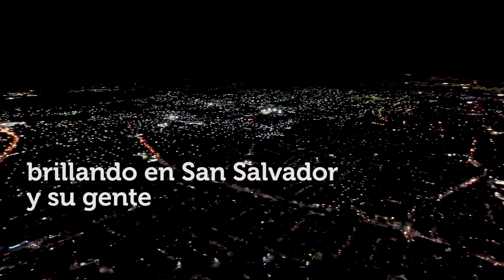Propuesta #5 Iluminacion en ciudades Nayib Bukele El Salvador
Propuesta 5 (recuerden que no van en orden de prioridad):

Durante nuestra gestión en el Gobierno de San Salvador, realizamos un proyecto que iluminó por completo la Capital de nuestro país. No dejamos una tan sola comunidad, pasaje, barrio, cantón, caserío, colonia, residencial, calle, avenida o bulevar sin illuminar.

Y no solo eso, lo hicimos con tecnología LED. Pasamos de 15,000 luminarias viejas de mercurio y sodio a 35,000 luminarias LED, totalmente nuevas y con garantía de cambio en un máximo de 24 horas de que una falle o sea vandalizada.

Realizamos el proyecto de iluminación más grande que se haya hecho en a historia de El Salvador.

Pero desde el Gobierno Central, con un presupuesto 50 veces mayor, podremos hacer mucho más. Así que trabajaremos de la mano con los 262 alcaldes de todos los municipios de nuestro país. No importando su color o "ideología" para ayudarles a iluminar sus municipios.

La meta: iluminar todo el país, llevar luz adonde no la hay y coadyuvar en la seguridad de todos. Esto tambien ayudará a recuperar espacios públicos, a hacer nuestro país más moderno y al mismo tiempo más ecológico, ya que al ser luminarias LED, nuestra huella de carbono se reduce en un 65%.

La iluminación es más que luz. Es seguridad, modernidad, tecnología, desarrollo, medio ambiente y dignidad para todos.